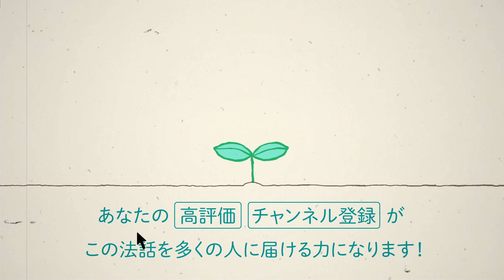《仏教哲学》幻影解体――自我という砂上楼閣 スマナサーラ長老との対話、仏教の教え｜ブッダの智慧で答えます（一問一答）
2013年10月20日、スマナサーラ長老の法話と実践会「名古屋初期仏教デ―＠日本ガイシフォーラム」での質疑応答より。（撮影：東海ダンマサークル 船橋壯吉さん、字幕作成：関口玲さん）

【PR 予約キャンペーン開催中】
アルボムッレ・スマナサーラ（監修）／小川晃代・湯沢佑介（写真）
『つらい心がほっこり癒やされる ゆるねこ×ブッダの言葉』インプレス
待望の単行本がニャンニャンニャンの日（2021年2月22日）に刊行。
事前予約で電子版PDFをゲットできます！

～生きとし生けるものの悩み苦しみが無くなりますように～